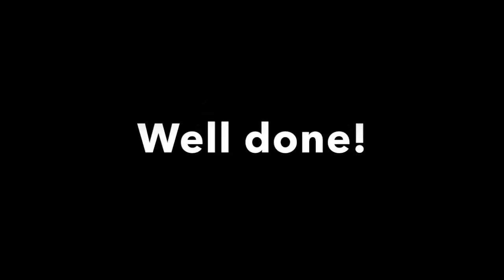Bubble Bobble how to: level 37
Bubble Bobble (Arcade) tips and tricks. How to solve level 37 with normal skills, for "human" players.

This is a player and fan video for players and fans, with the only purpose to share our love for this game. It is NOT for sale or trade.